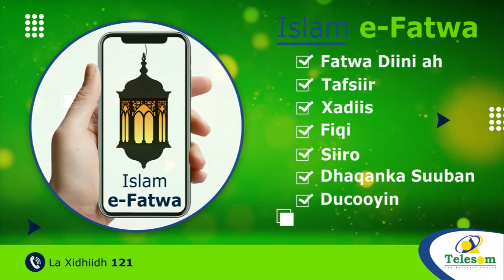"Maalin Walba Masuuliyiinta Qaranka Oo Madaxweynuhu Ugu Horeeyo Way Noo Dhaartaan" Dallada Naafada